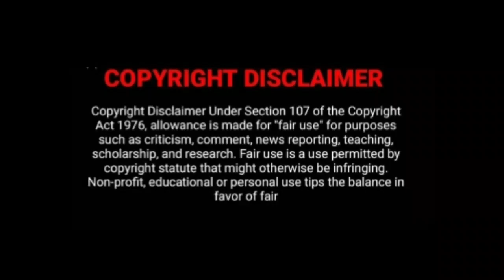25.5.2021 Tuesday Television Movies Tamil|Full Schedule|Sun tv|Vijay super|K tv|Smart Pictures